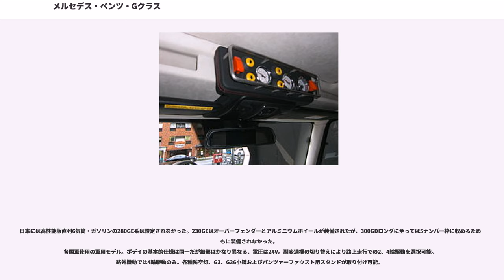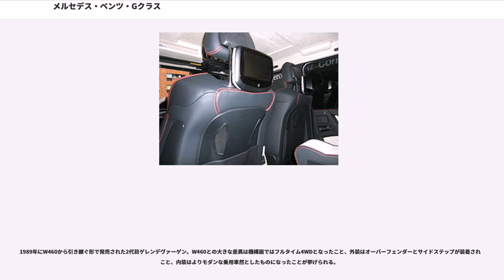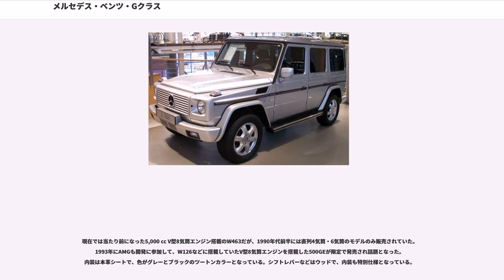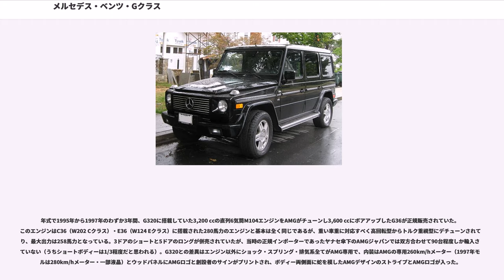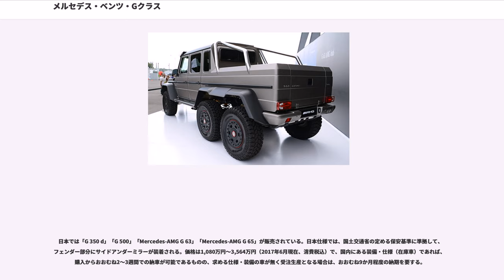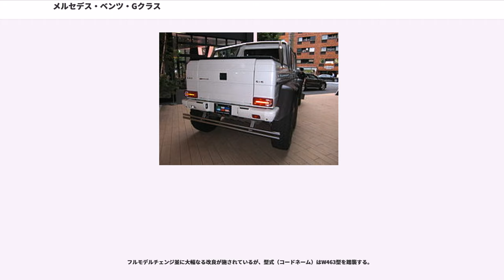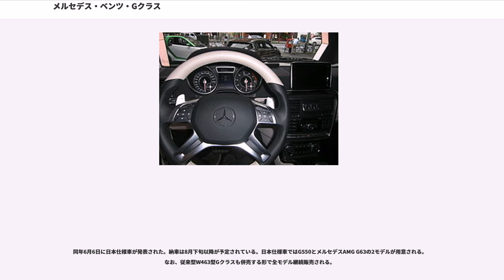メルセデス・ベンツ・Gクラス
メルセデス・ベンツ・Gクラス（"Mercedes-Benz G-Class" ）は、ドイツの自動車メーカーであるダイムラーがメルセデス・ベンツブランドで展開しているSUVである。「G」とはドイツ語でオフローダーを意味する、「ゲレンデヴァーゲン」（ ）の頭文字である。

1979年登場。NATO制式採用という実績も持つもともと軍用車両であったゲレンデヴァーゲンを民生用にアレンジさせたものが、現在のGクラスの源流である。およそ四半世紀に及び、いくどものマイナーチェンジを受けているが、エンジンとインテリアを除く基本的部分については当初の設計を受け継いでおり発売当初から基本コンポーネントは変わっていない。モデルチェンジやマイナーチェンジの度に大排気量化、装備やインテリアの強化などとともに価格も引き上げられ、高級車化が進んでいる。組立は、オーストリア・グラーツで行われているが、エンジンはシュトゥットガルトから持ってきている。

また230Gをベースにボディ上部を取り払ってその部分に防弾ガラス製の箱のようなものを載せた教皇専用車（パパモビル）として公式行事などで使用されていたが、フォルクスワーゲン・トゥアレグに同様の架装を行った車輌が取って代わった。しかし、2008年には再びゲレンデヴァーゲンの最新モデルが教皇の専用車になった。

オーストリアのシュタイア・プフとの共同開発で生まれたのがメルセデス・ゲレンデヴァーゲンである。もともと軍用車両として企画され、フランスではプジョー・P4として生産されていた。ドイツでは1981年より販売を開始した。

1991年にマイナーチェンジし黒色だったヘッドライト周囲がボディーと同色になり、フェンダーアーチモールが標準となり、バンパーが大型化されてフォグランプが埋め込みになり、前フェンダーにルーバーが切られアルミニウムホイールも新設定となった。

エンジンは230Eから流用された水冷直列4気筒SOHC、ボアφ95.5 mm×80.2 mmで2,297 cc、圧縮比9.0、ボッシュ製KEジェトロニックで120 PS/5,100rpm、19.6 kgm/4,000 rpm。燃料はガソリン。

ゲレンデヴァーゲン 230GEプレディカート（導入年次1989年から1990年） は、1989年に本国ではフルタイム4WD式に進化したW463系がデビューしたが、日本仕様は従来型のままであった。実質1989年モデルであるプレディカートは230GEをベースにした豪華版で、当時の人気色ブルーブラック、ノーティカルブルーといった落ち着いた色にサイドストライプ・グリルガードといった装備をプラス、内装ではウォールナットパネルが一面に貼られた。右ハンドル・4速AT、ショート/ロング。

エンジンは300Dから流用された水冷直列5気筒SOHC、ボアφ90.9 mm×92.4 mmで2,998 cc、圧縮比21.0で88 PS/4,400rpm、17.5 kgm/2,400 rpm。燃料はディーゼル。

日本には高性能版直列6気筒・ガソリンの280GE系は設定されなかった。230GEはオーバーフェンダーとアルミニウムホイールが装備されたが、300GDロングに至っては5ナンバー枠に収めるためともに装備されなかった。
各国軍使用の軍用モデル。ボデイの基本的仕様は同一だが細部はかなり異なる、電圧は24V。副変速機の切り替えにより路上走行での2、4輪駆動を選択可能。路外機動では4輪駆動のみ。各種防空灯、G3、G36小銃およびパンツァーファウスト用スタンドが取り付け可能。

ギリシャのトラック・バス・軍用車製造メーカーであるELBO（"ELVO"）向け。

1989年にW460から引き継ぐ形で発売された2代目ゲレンデヴァーゲン。W460との大きな差異は機構面ではフルタイム4WDとなったこと、外装はオーバーフェンダーとサイドステップが装着されたこと、内装はよりモダンな乗用車然としたものになったことが挙げられる。

2006年、メルセデス・ベンツブランドの最上級クロスオーバーSUVとしてGLクラスが発売された。このモデルは、名称の類似性はあるとはいえ、Mクラスの上位クラスという位置づけであり、Gクラスと置換えでのラインナップではなかった。その後、2015年までGクラスの生産販売は継続されることが決定されたが、2...